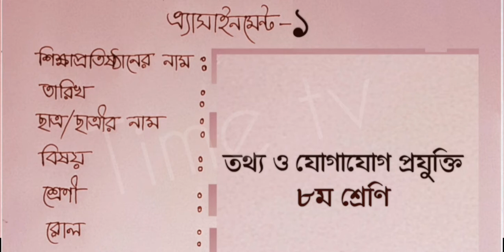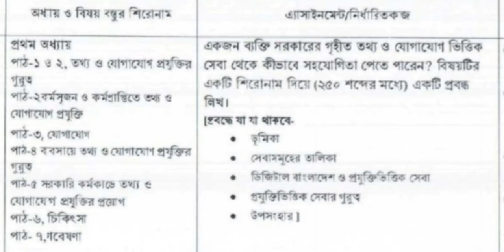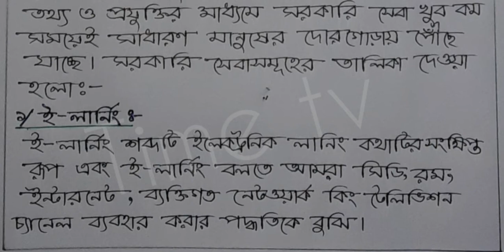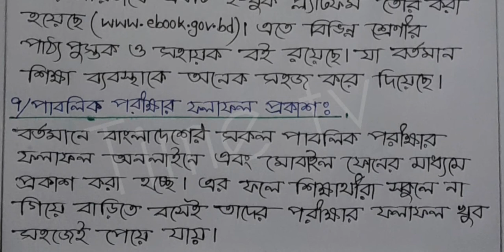একজন ব্যক্তি সরকারের গৃহীত তথ্য ও যোগাযোগ ভিত্তিক সেবা থেকে কীভাবে সহযোগিতা পেতে পারে | Time tv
২য় সপ্তাহ; তথ্য ও যোগাযোগ প্রযুক্তি, এসাইনমেন্ট ৮ম শ্রেণির জন্য:-